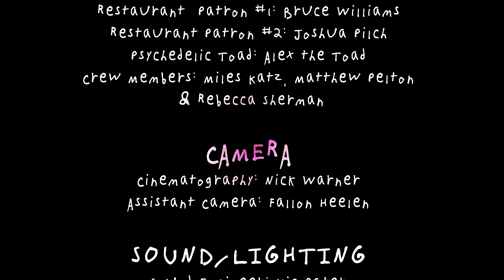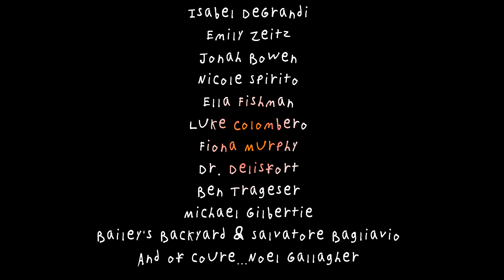Please Don't Lick The Psychedelic Toad | Award-Winning Short Film (2023)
PLEASE DON'T LICK THE PSYCHEDELIC TOAD (Matthew Pelton, 2023) | Honorable Mention for “Best Romantic Short” at the 2024 Independent Shorts Awards
Award Nominee for  “Best Student Director (Male)” at the 2024 IndieX Film Fest
Semi-Finalist for “Best Student Director (Male)” at the 2024 Indie Short Fest

As a new relationship rises and falls, so do the visuals of the movie, showing the best and worst that young love has to offer.

CAST:
CONNOR D'ANIELLO as Shawn
VIC PATER as Lisa

CREW:
Written & Directed by MATTHEW PELTON
Produced by NICK WARNER, FALLON HEELEN & ALLY GIUST
Director of Photography by NICK WARNER
Edited by MATTHEW PELTON & NICK WARNER
Sound by VIC PATER & MICHAEL SARRATY
Original Score by AMIE WREN
Visual Effects by ZACH REICHGUT